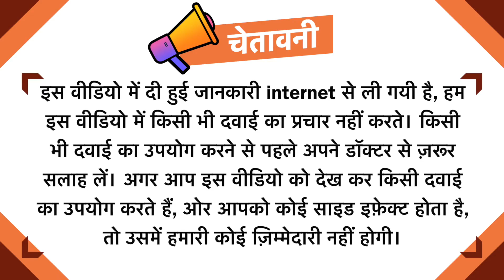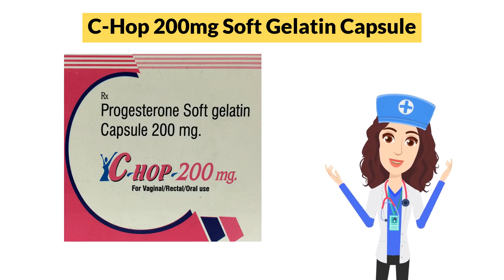C-Hop 200mg Soft Gelatin Capsule Uses in Hindi | Side Effects | Dose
C-Hop 200mg Soft Gelatin Capsule Uses in Hindi | Side Effects | Dosage

C-Hop 200mg Soft Gelatin Capsule Uses in Hindi
C-Hop 200mg Soft Gelatin Capsule Use in Hindi
C-Hop 200mg Soft Gelatin Capsule Kis kaam aati hai
C-Hop 200mg Soft Gelatin Capsule Review
C-Hop 200mg Soft Gelatin Capsule Use
C-Hop 200mg Soft Gelatin Capsule Side Effects
C-Hop 200mg Soft Gelatin Capsule ke Fayde
C-Hop 200mg Soft Gelatin Capsule ke fayde in hindi
C-Hop 200mg Soft Gelatin Capsule how to take
C-Hop 200mg Soft Gelatin Capsule how to use